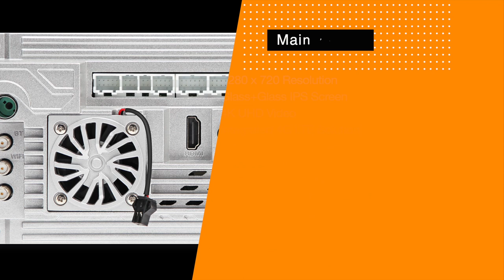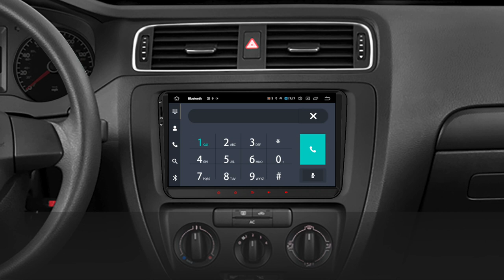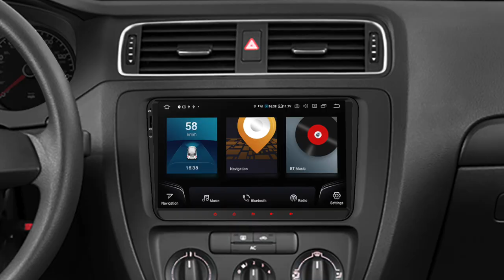[IQ92MTVP] 9" VW/Skoda/Seat Android 12 Car Stereo GPS with Qualcomm 665 HDMI CarPlay DSP 4K Video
Android 12 Qualcomm 665 Octa Core 8GB RAM +256GB ROM 9'' 1280x720 IPS Screen Car Stereo Multimedia Player GPS System with Integrated 4G Solution Built-in CarAutoPlay & Android Auto & DSP 4K Video Playback HDMI Output Coaxial Optical RCA Audio Output Screen Mirroring Custom Fit for Volkswagen/Skoda/Seat

*Applicable Models
For Volkswagen

For Skoda

For Fabia (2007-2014), Fabia Combi (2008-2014), Roomster (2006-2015), Octavia (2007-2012), Yeti (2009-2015), Superb (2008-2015)

For Seat

For Alhambra (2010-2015), Altea (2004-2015), Altea XL (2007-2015), Leon Mk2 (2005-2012), Toledo (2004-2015)

Android 12
The 3rd generation of Qualcomm A.I. provides powerful experiences for great gaming, top-class security and more on the optimised latest Android system. These upgrades make the system smarter than ever, bringing seamless interactions and revolutionary productivity and entertainment.

Screen Mirroring
Cast movies, games and more from your smartphone to the large screen for a more immersive experience. Supports both wireless and wired connections. Note: Not all streaming apps are supported due to authorisation. Screen mirroring cannot be used simultaneously with Carplay/Android Auto.

AKM DSP, Audiophile-grade Sound Quality
With the professional grade AKM7604 DSP, you can tweak the music to meet your taste like a pro and experience the best sound possible wherever you are on the journey.

Optical/Coaxial/RCA Audio Output
Get a better music experience no matter what audio playback devices you have. Feel the subtle difference of every audio output option and listen to music in your favourite way.

Dual-band Wi-Fi supports both 2.4GHz and 5GHz bands and provides faster speeds and more flexibility. It avoids connection issues or interference and offers more stability.

STMicroelectronics TDA7708 Radio
This unit comes with a radio tuner with RDS and strong signal reception, storing up to 30 stations.

STMicroelectronics TDA7851 Amplifier Output
With the built-in amplifier delivering 4 x 45 Watts for the speaker channels, you can enjoy superb sound, in perfect harmony with your in-car environment.

GPS Navigation with Online Maps
Supports different navigation systems such as GPS, Glonass and Beidou, and maps such as Sygic, iGo, Waze, Google Maps etc. Easy to get the latest roadway info and accurate directions.

Bluetooth 5.0
Built-in Bluetooth module, you can now enjoy interference-free phone calls in higher quality.

Stylish in-house UI
The most commonly used app stays on top for quick access, while the playful and moveable icon design allows you to access your favourite apps at a glance.

Supports 1920x1080 Reversing Camera
XTRONS offers a wide variety of rear and front driver assist cameras. You can choose from simple reversing cameras with distance guides, up to HD (1920x1080) cameras with a wider angle to assist you in many driving situations.

Adjust the volume, change channels, skip songs and more safely without taking your hands off the steering wheel or taking your eyes off the road.

Thickened Aluminum Heat Sink
Super cooling solution! The heat sink design enables and sustains higher overall performance, always keeping the unit cool and stable.

Keeps the unit cool for higher performance. Automatically starts to reduce temperature when above 90°C and goes to standby for power saving when under 80°C.

Free XTRONS Touchpen Included
Provides another great way for you to interact with the car stereo.

*SIZE
Head Unit: 178x100x100mm
Face Panel: 220/210mmx130mm

*ACCESSORIES INCLUDED

2 x ISO Wiring Harness
1 x RCA Cables
2 x USB Cable
1 x GPS Antenna
1 x Original USB Cable
1 x 4G+ Antenna
1 x 4G- Antenna
1 x Camera Cable
1 x CANbus Cable
1 x Radio Antenna Cable
1 x CANbus Box
1 x Filter
2 x User Manual (English/German)